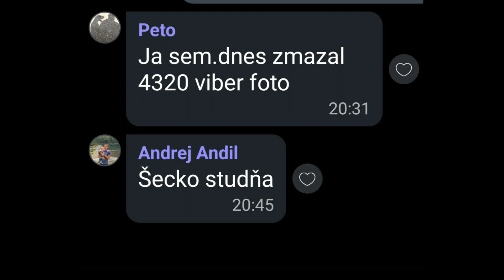Peťová studňa rok roboty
archív jedného kulinára